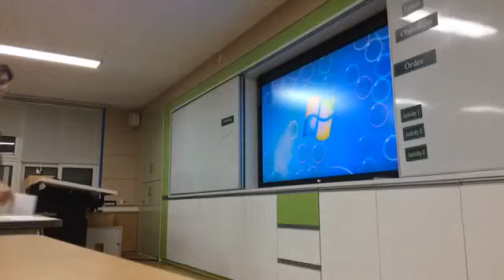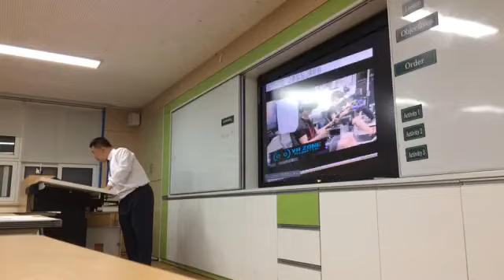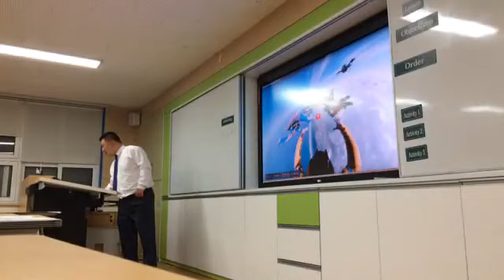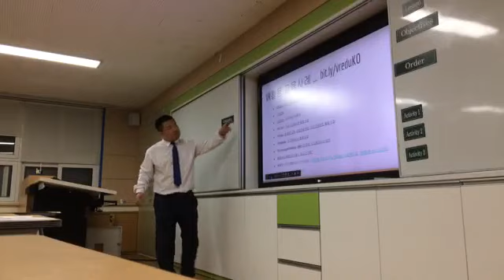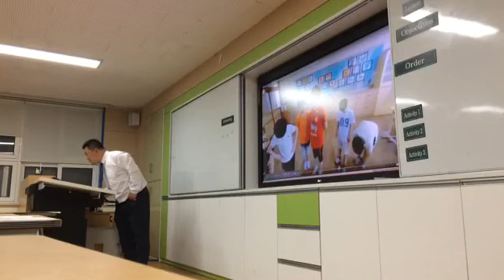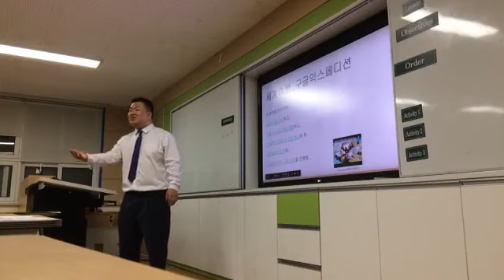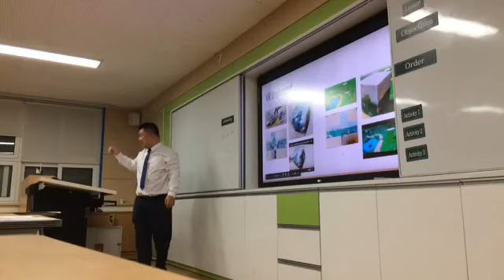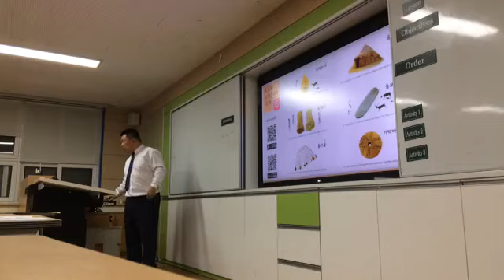170614_VR활용 교육 강연 @목포 연산초 페이스북 라이브 #2